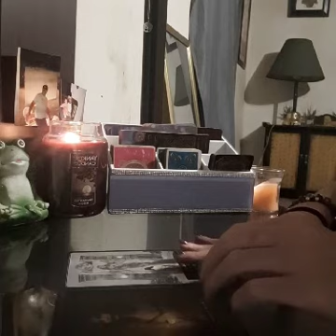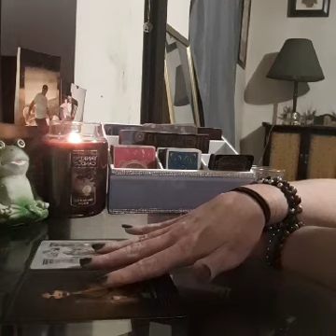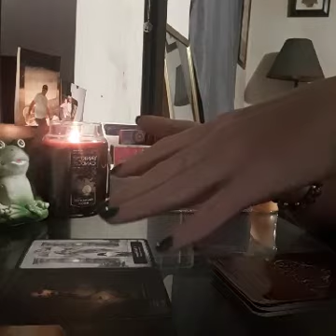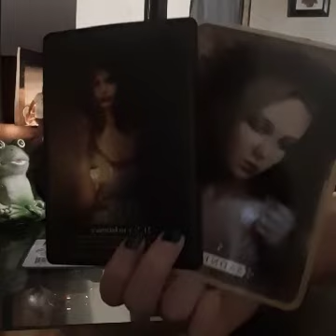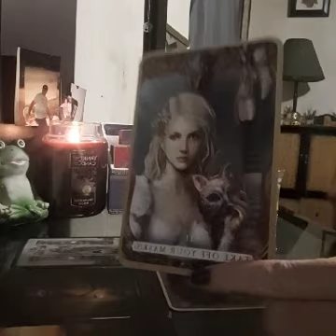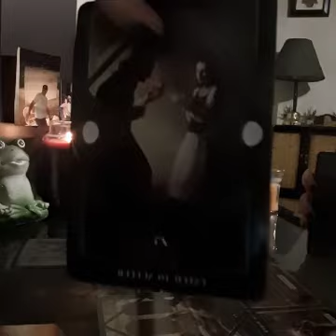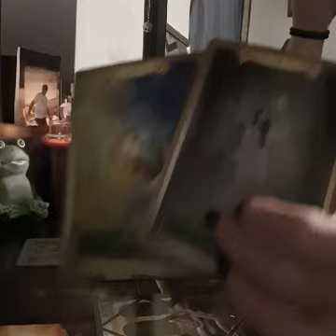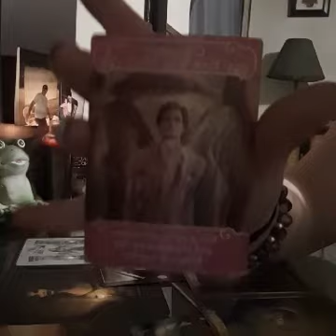Jealous karmic ex gaslighting and playing victim, saying your crazy while you move on to new love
🏵🏵PERSONAL READINGS🏵🏵

$60 full love reading, recent past, present, near future + question(about 40 minutes)

$20 one question answered through oracle and 3 tarot for clarification(about 15 mins)

$60 past life/twin flame full reading (about 40 minutes)

$50 Manifestation ritual

☮️&💖 Nameste 😘